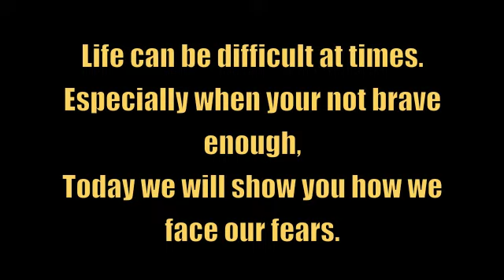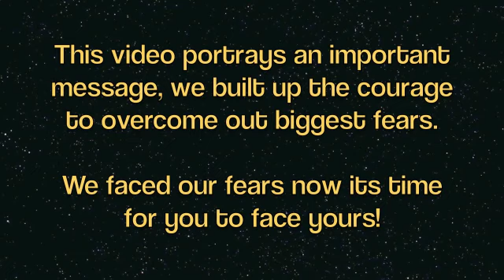The Real Me - Mercy College Coolock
Made for the DCU Access TY Programme